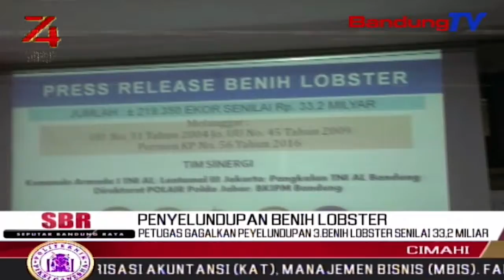Petugas Gagalkan Peyelundupan Benih Lobster Senilai 33,2 Miliar | SBR | BANDUNGTV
SBR | BANDUNGTV | FARHAT MUMTAZ | Tim Gabungan T-N-I Angkatan Laut,Polair Polda Jawa Barat Dan B-K-I-P-M Bandung,Berhasil Menggagalkan Penyelundupan Benih Lobster,Senilai 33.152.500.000.Ratusan Ribu Bibit Lobster Tersebut,Rencananya Akan Diselundupkan Ke Vietnam Melalui Singapura.